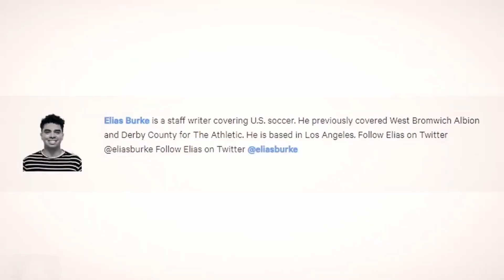The Challenge Of World Cup Reporting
TAGS (IGNORE)
If you love soccer or football, this channel is for you. My name is Eric and I make videos all about the beautiful game. Wether it's Fifa, 1v1's with a footballer, or interviewing a new manager, I want to share the best stories in the world.